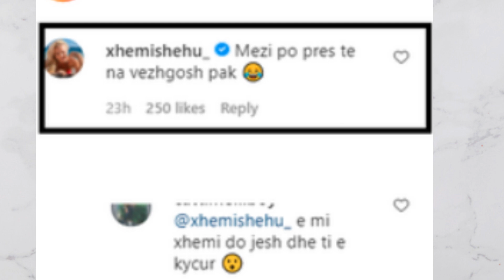Xhemi Shehu pjesë e Big Brother VIP? Moderatorja ngjall dyshimet